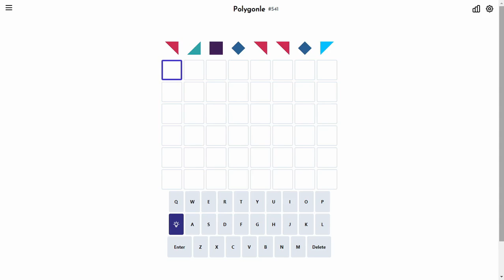Solve Daily Polygonle #541 (Hard Mode): 1/23/2024 (ASMR)